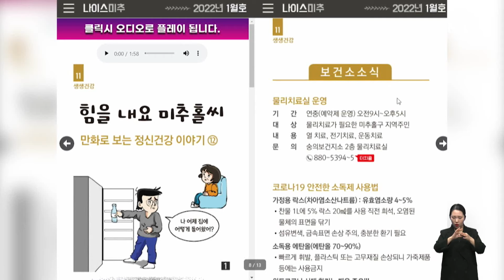[NIB 뉴스] 우리 동네 소식 1월 21일 - 미추홀구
(오프닝)한 주간 있었던 지역 소식을 전해드리는 ‘우리 동네 소식’입니다. 오늘은 미추홀구 소식 들어보겠습니다. 미추홀구 길민교 주무관 나와 있습니다. 안녕하세요.

(앵커) 우선 지난 주 있었던 소식 먼저 들어보겠습니다. 어떤 소식 준비 돼 있나요?

길민교 / 미추홀구 주무관
(길민교) 네. 미추홀구는 지난 6일, 민선 7기 공약 추진사항 최종보고회를 가졌습니다.

CG1. 민선7기 구청장, 공약 추진사항 최종 보고회 개최
이번 보고회는 지난 3년간의 공약성과에 대해 공약이행 평가단에게 최종 보고하는 자리였는데요. 일자리와 교육, 복지, 안전 그리고 건강 등 11개 정책분야와 57개 공약사항, 그리고 150개 세부과제에 대해 상세히 보고 되었습니다. 이 중 141개 추진공약이 94%가 완료되었으며, 나머지 9건도 현재 정상추진 중입니다.

CG2. 미추홀구, 141개 추진공약 94% 완료 …세부 과제도 정상 추진
김정식 미추홀구청장은 “지난 3년 반 동안 골목골목까지 행복한 미추홀구를 위해 함께 애써주진 직원과 주민 여러분께 감사드리며, 앞으로도 주민이 체감할 수 있는 정책효과를 나타낼 수 있도록 남은 임기에도 최선을 다하겠다”라고 밝혔습니다.

(앵커) 미추홀구의 공약 이행률이 상당히 높고 많은 성과를 내고 있는데요. 앞으로 남은 공약들도 순차적으로 잘 진행되길 바랍니다. 다음은 어떤 소식인가요?

(길민교)미추홀구는 올해부터 장기요양등급 판정 외 저소득 노인들을 위한 성인용 보행기 구입비를 지원합니다.

CG3. 미추홀구, 거동불편 어르신에게 성인용 보행기 구입비 지원
지금까지 장기요양등급 외 판정을 받으면 거동이 불편하더라도 급여대상에서 제외돼 보행기 구입비를 지원받을 수 없었습니다. 이에 미추홀구는 지난해 5월 관련 조례를 제정해, 올해부터 등급 외 판정을 받은 분들에게도 성인용 보행기 지원 사업을 실시합니다.

CG4. 소득 수준에 따라 1인 최대 20만 원 보행기 구입비 지원
만 65세 이상 노인 중 장기요양등급 외 “A” 또는 “B” 판정을 받은 기초생활수급자, 차상위계층, 기타 의료급여수급자, 기준 중위소득 75% 이하에 해당하는 분들께는 소득 수준에 따라 1인 최대 20만원의 보행기 구입비를 지원합니다. 자세한 문의는 해당 동 행정복지센터에 방문해 신청할 수 있으며,예산 소진 시까지 연중 접수받습니다.

(앵커)네 성인용 보행기가 필요하신 분들은 행정복지센터에 문의해보시면 될 것 같습니다. 이번 사업이 어르신들의 건강한 노후생활에 도움이 되길 바랍니다. 이어서 다음 주 일정도 들어볼께요. 어떤 소식이 있나요?

(길민교)미추홀구는 구정 정보를 주민들에게 쉽고 신속하게 제공하고자 미추홀구 소식지 나이스 미추 모바일 서비스를 실시합니다.

G5. 미추홀구소식지 ‘나이스 미추’ 모바일 서비스 시행
구독은 카카오톡 앱에서 미추홀구 소식지 나이스 미추를 검색해 나이스 미추 채널을 추가하면 다양한 구정 소식을 접할 수 있습니다
나이스 미추에는 구정소식 뿐만 아니라 각종 문화행사, 복지, 생활정보, 일자리 관련 등 미추홀구와 관련된 다양한 소식들을 매월 제공하고 있습니다.

CG6. 카카오톡 ‘나이스 미추’ 검색 후 채널 추가
그동안 종이소식지로만 구정소식을 배포했었는데요. 이제는 종이소식지와 병행해 모바일로도 제공되어 많은 주민들이 편하게 받아볼 수 있게 되었습니다. 꼭! 카카오톡에서 나이스미추를 검색, 나이스미추 채널 꼭! 추가하셔서 생생한 구정 정보를 받아보시길 바랍니다.

(클로징) 네 저도 카카오톡에서 ‘나이스 미추’ 채널을 추가했는데요. 이런 모바일 서비스를 통해서 앞으로 주민들과의 소통이 더 활발해지길 바랍니다. 오늘 저희가 준비한 소식은 여기까지고요. 다음 시간에도 더 알찬 지역 소식으로 찾아오겠습니다.